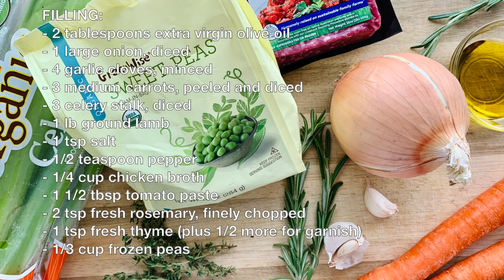BEST LOW-CARB SHEPHERD'S PIE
This Shepherd's Pie is low-carb, made with mashed cauliflower instead of mashed potatoes. All the rich original flavor but with fewer carbs!